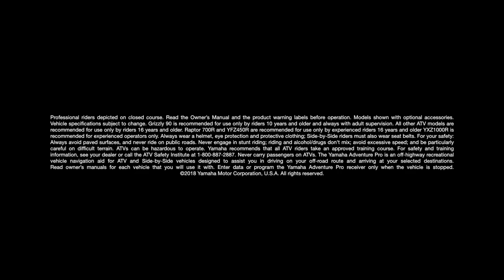The 2019 Yamaha ATV Side by Side Product Line